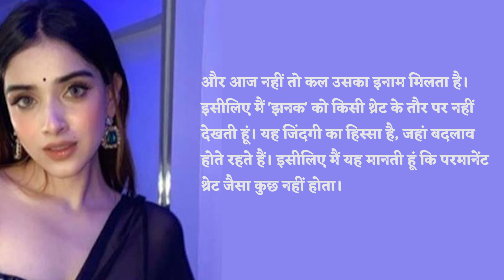When 'Jhanak' Beat YRKKH's TRP, Roohi Aka Pratiksha Honmukhe Said- There Is Nothing To Be Afraid Of.